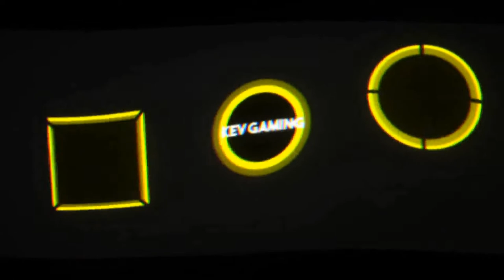Let's Play Mafia III #51 Die Sex Vollstrecker erledigen